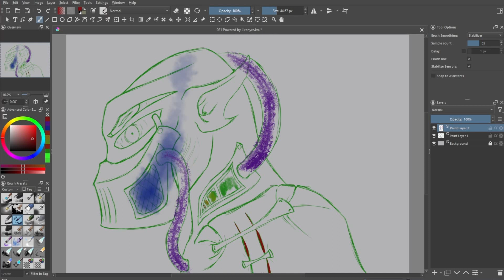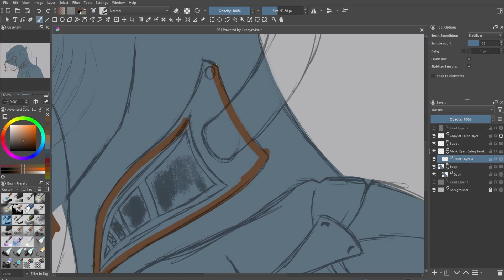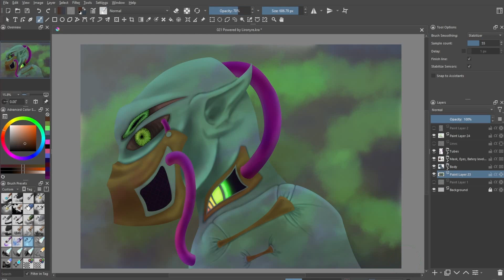From Sketches: Nothing to Living with Fumes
I had nothing so I made a mark on the page and as the lines grew, so did the idea.

(I don't post much yet)